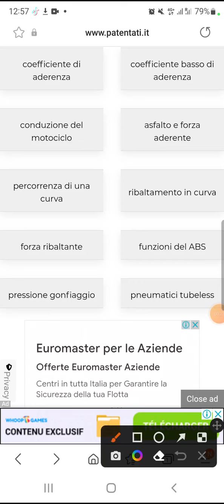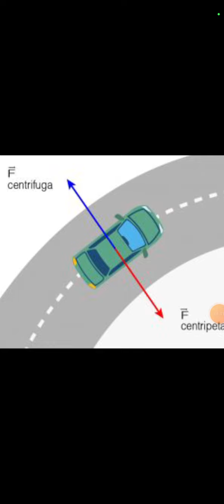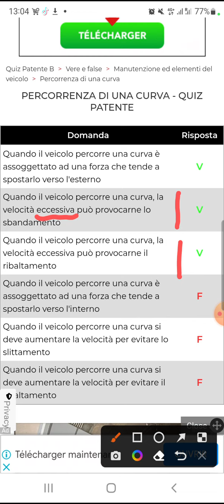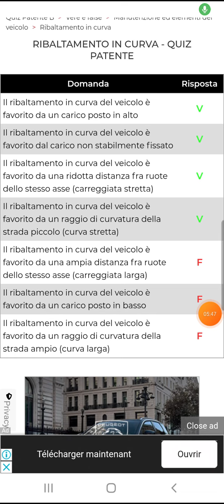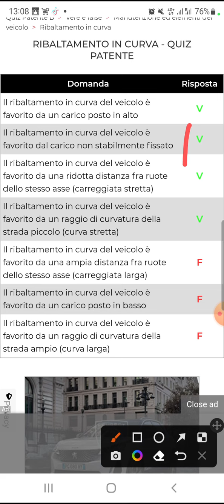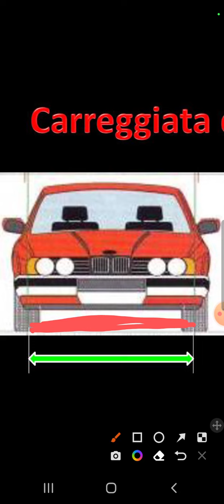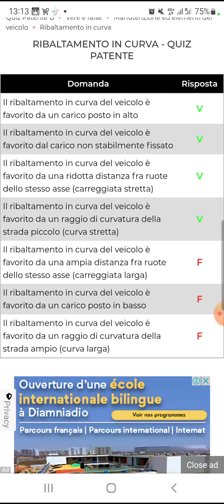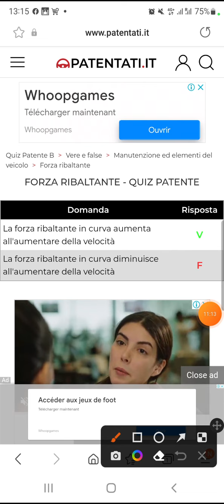codice della strada italiano in wolof: FORZA RIBALTANTE